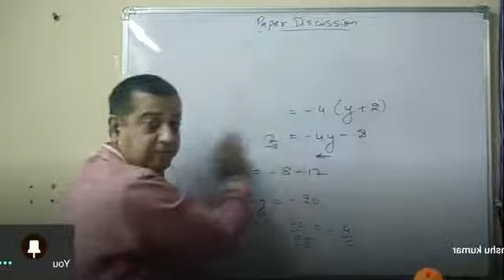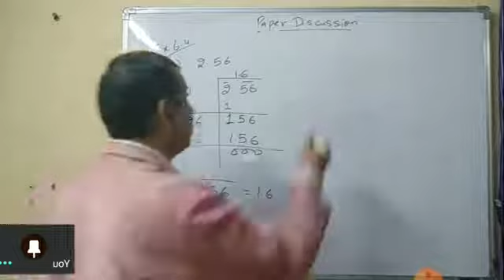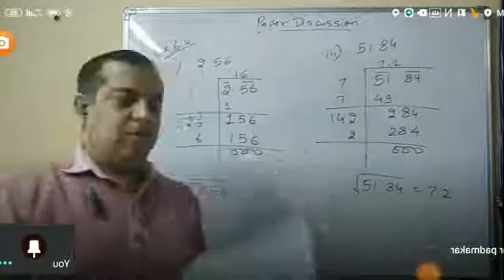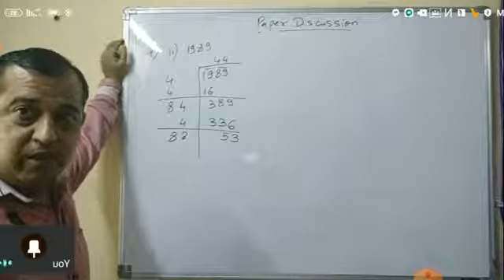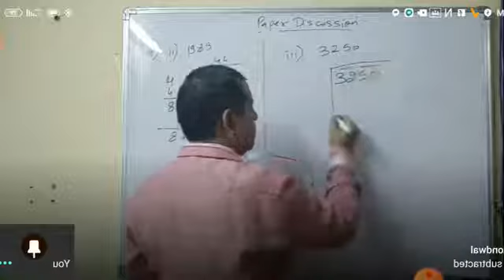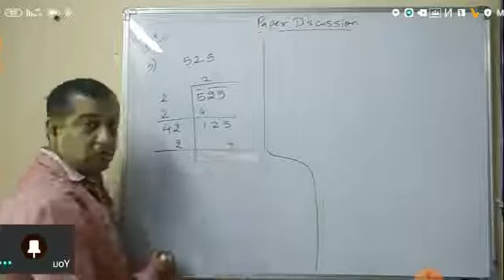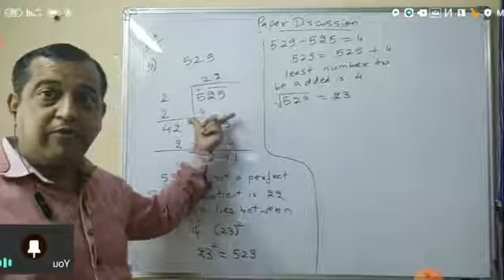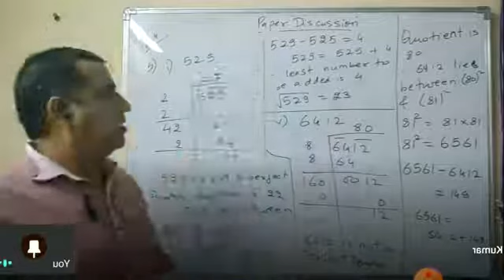Ex. 6.4, Pr. 3 to 6, Ch. 6 SASR, Class 8, GC 24/08/20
Google Classroom 24/08/20